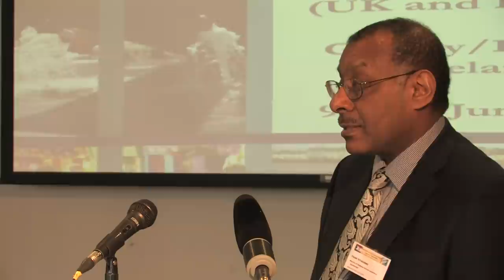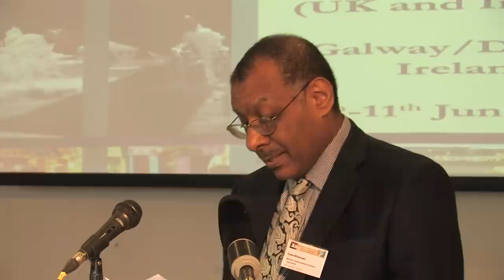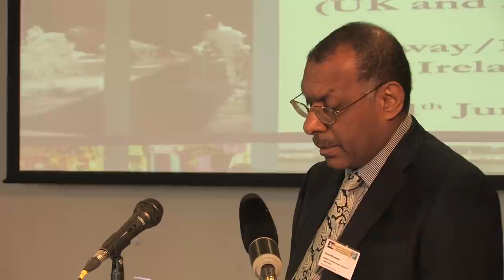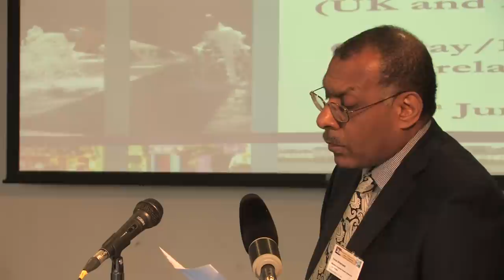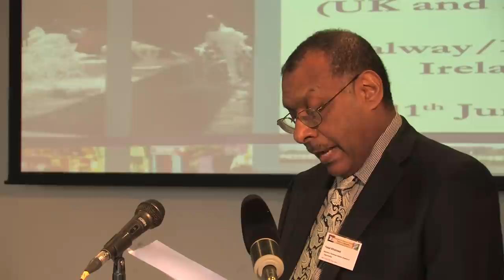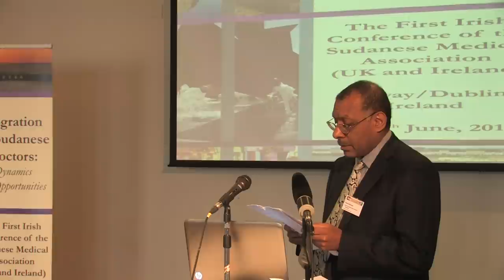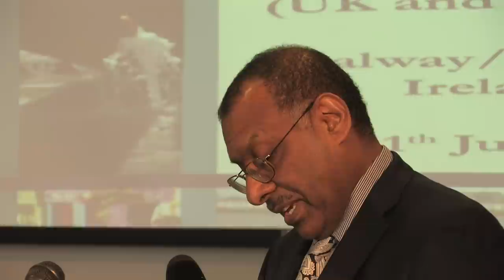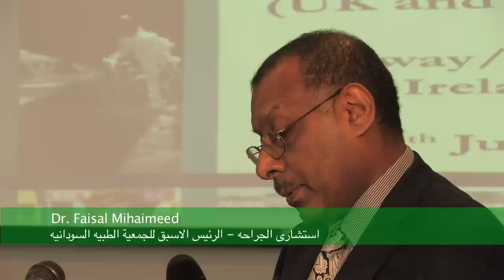Dr. Faisal Mihaimeed.mov